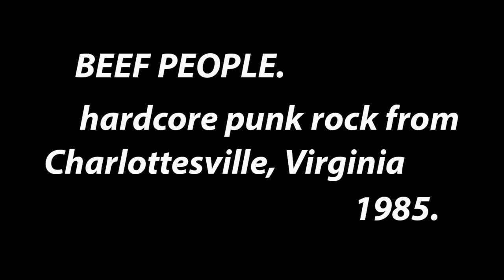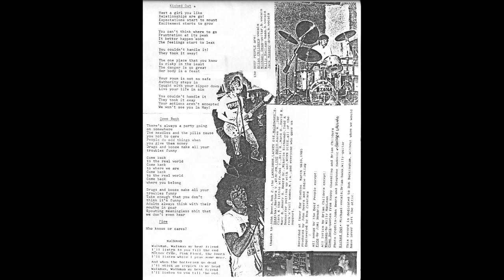THE BEEF PEOPLE. Blazing HARDCORE PUNK, 1985, Charlottesville, Virginia, USA (ALL SONGS!)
THE BEEF PEOPLE were:
--Brian Childers (RIP): lead vocals. Paper cutter on "Industrial Jelly."
--Michael W. Dean: guitar. Lead vocal on "kicked out", bg vocals, keyboards on "Industrial Jelly" and "Beef Outro."
--Willy MacLean: Bass, bg vocals.
--Jack Massey: Drums, bg vocals.
WHY THIS IS THE PERFECT HARDCORE RECORD:
–You’ve never heard of it.
–We played 9 shows, then broke up.
–We were together less than one year.
–It was recorded at Inner Ear Studio in 1985, engineered by Don Zientara.
–Our two EPs were recorded and mixed the same day, in 9 hours, for 400 bucks, including tape and engineer.
–We put out two records, both EPs, but one came out years later after the singer died. And that second one came out as in Insert in Artcore fanzine.
–We never did a CD, only vinyl. Broke up a year before CDs existed.
–We were young pups. I was 21, the old guy in the group. The rest of them were 17 and 18.
–I was too poor to have my own gear. The amp I’m playing through at the show on the EP cover is borrowed from the headliner band, The Asexuals.
–Everyone in the Beef People sang backup.
–The lead singer was Straight Edge, but is now dead from liver failure from alcoholism. (Too soon? Shit. I guarantee he would have thought that was funny. And it’s true.)
--After the Beef People, but before the singer died, he sang in School of Violence, and in Crawlpappy.
All songs written by The Beef People. Except "Fire" by Jimi.
And I think the RHCP covered our version, not Jimi's version.
Historical note: Rob Cunningham played guitar before he got kicked out of Blue Ridge High School, the boarding school that he, Brian, Willy, and Jack attended during the time the Beef People existed. He helped write some of the songs. I (Michael W. Dean) got kicked out of a different boarding school, The Church Farm School. I played guitar in the Beef People, but since I'd been kicked out, I sang lead the song "Kicked Out", about Rob Buckingham.

You can see a pic of Rob at 6:17 on the right side of the frame.

Note: We were the Beef People from Charlottesville, VA. Not the fake band with the same name that started later in South Carolina or something. Though this was pre-World Wide Web, maybe they came up with it independently. You couldn't Google it back then.
Photos by R. J. Clark and Barbara Vaughn.

worms!